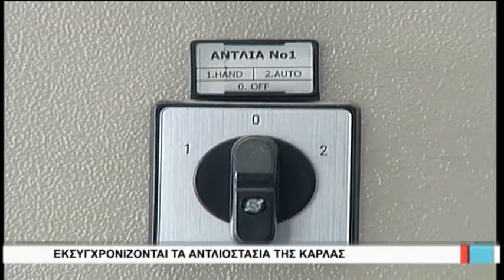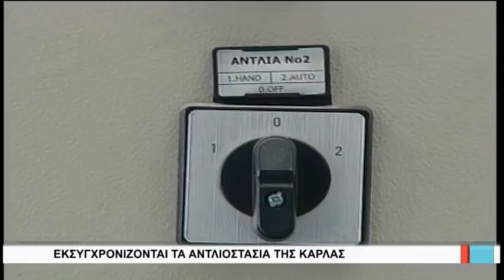Εκσυγχρονίζονται τα αντλιοστάσια της Κάρλας (Λάρισα 13/09/16)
Επισημαίνοντας για μια ακόμη φορά όχι μόνο την πολυδιάστατη σημασία αλλά και τις διαρκείς ανάγκες του έργου επανασύστασης της λίμνης Κάρλας, ο Περιφερειάρχης Κώστας Αγοραστός προχώρησε σήμερα σε υπογραφή σύμβασης έργου συντήρησης αντλιοστασίων και λοιπών εγκαταστάσεων, προϋπολογισμού άνω των 200 χιλιάδων ευρώ.

Ρεπορτάζ: Χρήστος Τσούμαρης
Κάμερα: Δημήτρης Μπαγινέτας